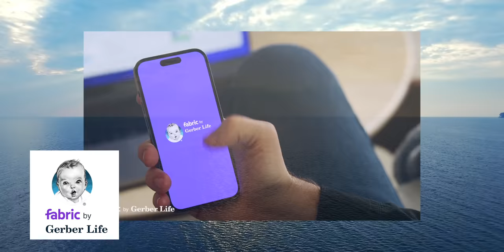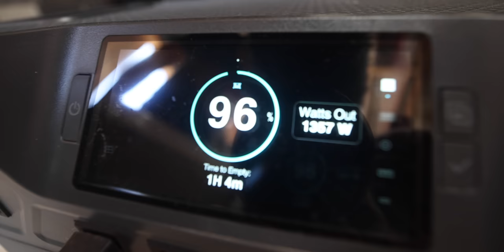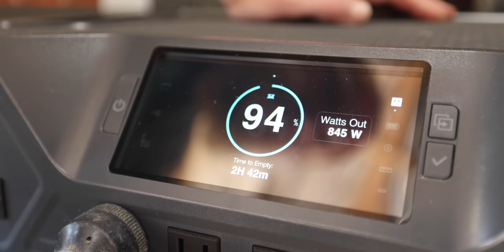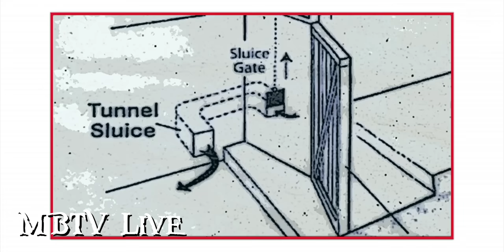Wild 🍄 Mushrooms Catch & Cook - DAY 2 of 7 Waterworld Survival Challenge Season 2 Pirate Ship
4Patriots Solar Power Generator 2000X + FREE Roll Cart, Power Cell, Solar Radio, HaloXT Flashlight & More

On Day 2 of this 7 Day Waterworld 2.0 Survival Challenge Chris and I adjust to life at sea and the challenges that arise. Luckily we forage for wild Chanterelle Mushrooms for our dinner, so we're still able to survive, even with all the stormy weather, rogue kayaks, and busted toes being just a few.

3-Month Kit + FREE Victory Survival Seeds, Coffee, Cocoa, 4 72-Hour Kits & More:
Solar-Go-Fridge + FREE 40 Watt Panel, 72-Hour Kit, Coffee, Cocoa, StarFire Camp Stove & More:
Outdoor Water Filtration Cooler + FREE Aqua-Bright Bottle, 2 Aqua-Totes, $25 off coupon & More:

Featuring the WATERWORLD 2.0 Pirate Design!

*FOWLERSMAKERYANDMISCHIEF.COM*
Slingshots, Survival Gear and Custom Fowler Merch!